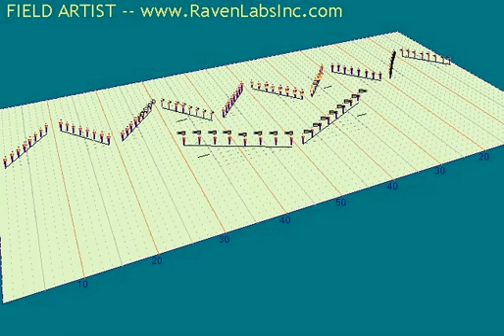Old version of Field Artist, check out current release at FieldArtistCentral.com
This is a four year old version of our drill design software.